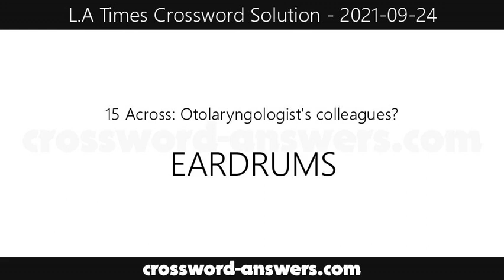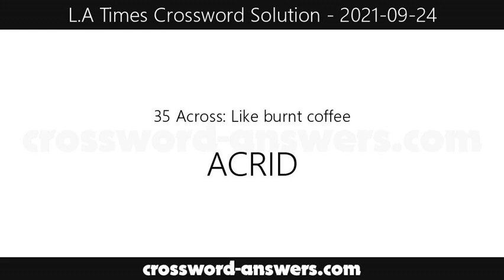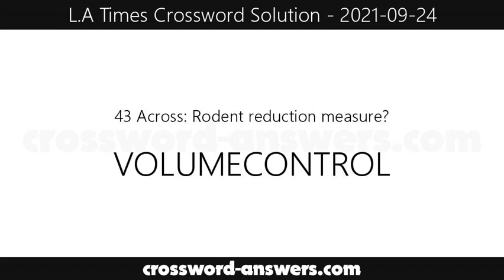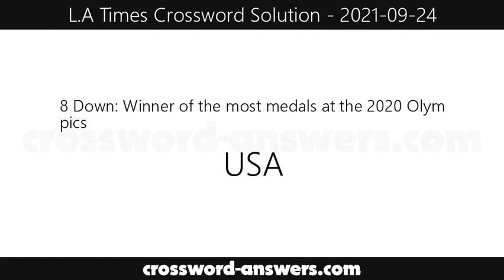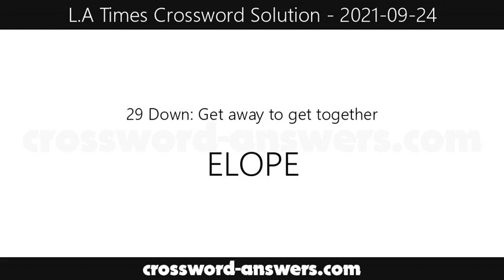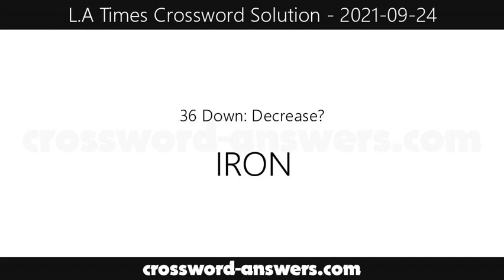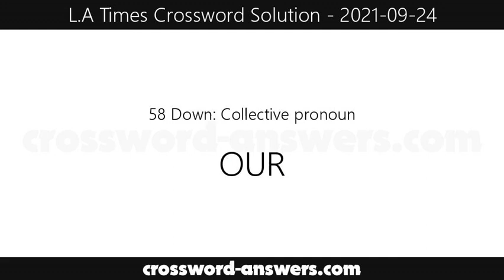L.A. Times Crossword Answers for Friday, September 24, 2021 ( 2021-09-24 )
The los angeles times crossword answers for the crossword published on Friday, September 24, 2021.